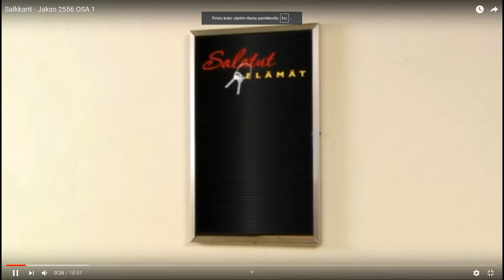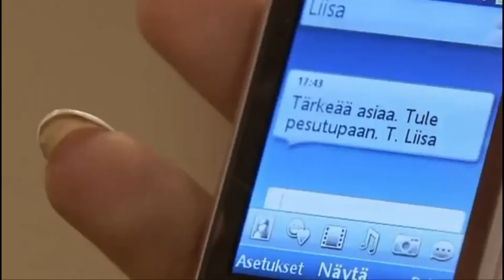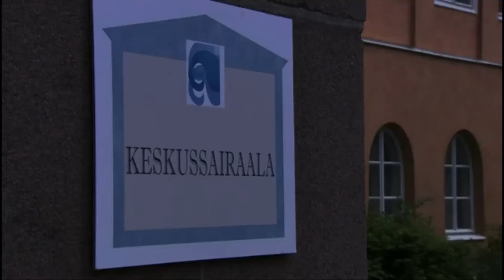Salkkarit - jakso 2556